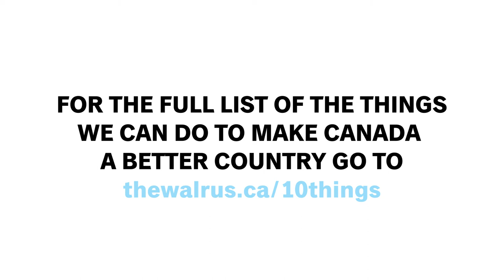1. Begin Reconciliation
As Canada’s constitution approached its sesquicentennial, the Walrus Talks set out on a national tour to answer this question:

What is one thing Canadians can do to make the country better?

Here are the Ten Things we gathered from Canadians across the country.